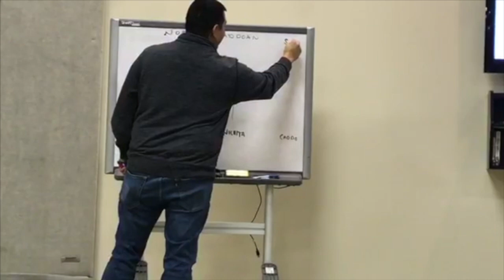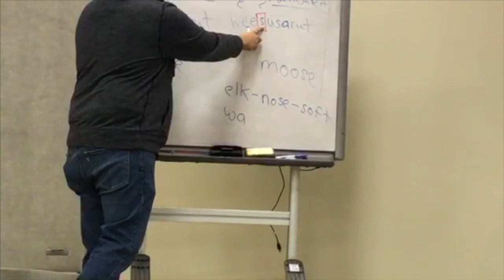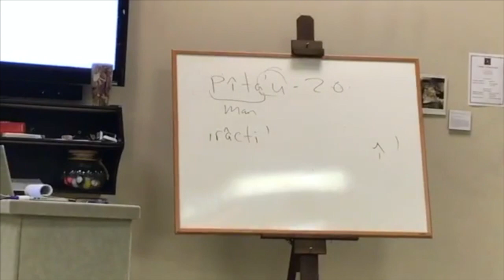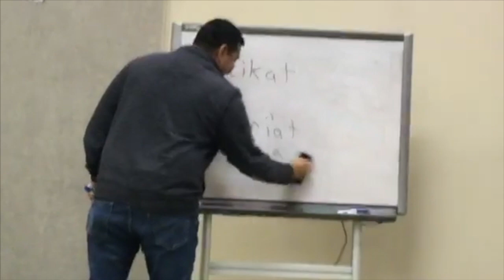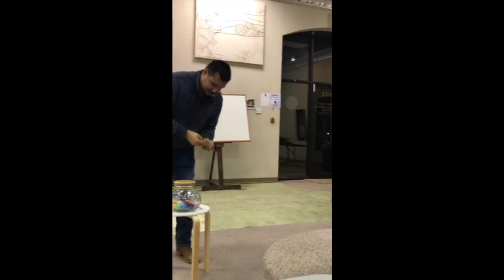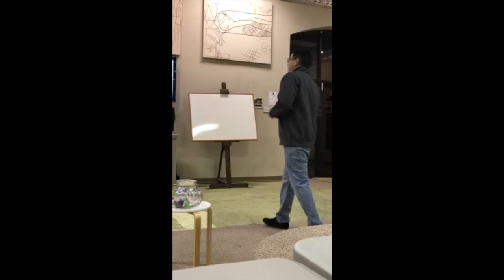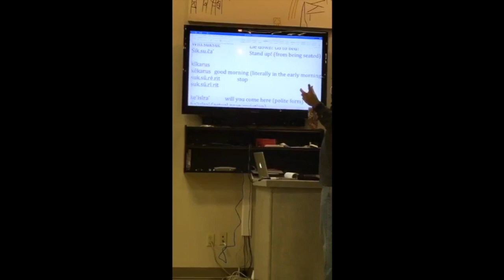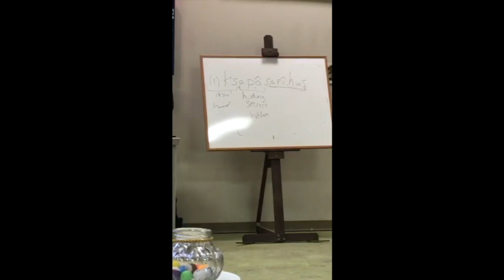Pawnee Language Class - January 14, 2020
Pawnee Language Class - 1st class of 2020.

*captured by Facebook Livestream - Deb Echo-Hawk